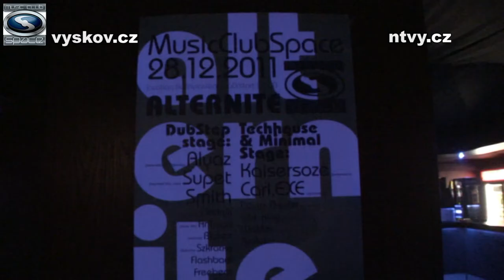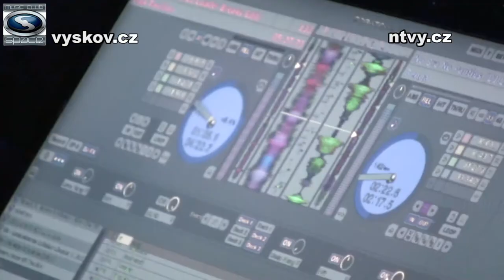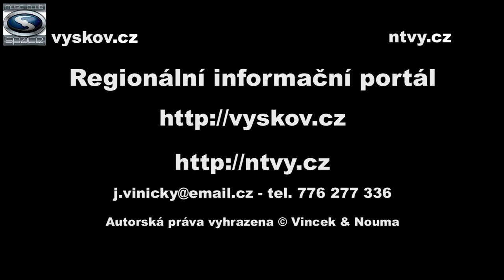Alter Nite 28.12.2011 - Music Club Space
Alter Nite - KookiDirt v akci - DJs - Blahec, Szkratka, Ondryk,  AnTroyd, Supet, Alyaz, Smith, Flashback, Freebeat, RePeter, WoMec, Cark King, Kaisersoze, Carl.EXE, David Drexler